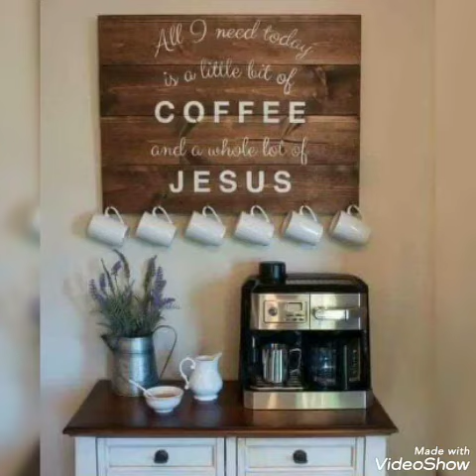How to make over Coffee and Wine Bar